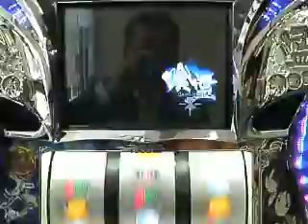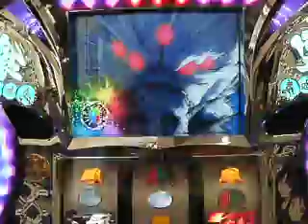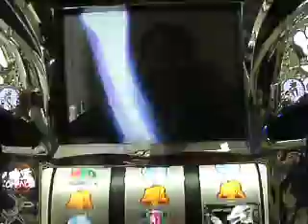喰霊～零～：超自然災害モード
オーイズミ　『喰霊-零-』　9/23販売　あ人気アニメが遂にスロット化！　ART（喰霊チャンス）純増枚数：1.5枚/1G　1set：50G+α　上乗せゾーンの殺生石RUSHを搭載した噂のスロット機登場！